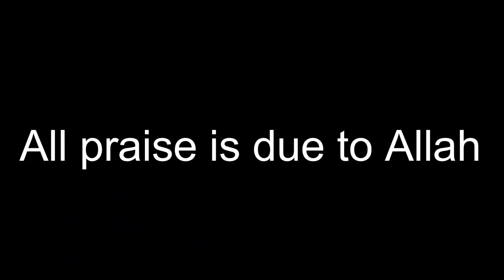World's Most Beautiful Aircraft's Panoramic 4K Video by Nesat Blog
Beautiful Relaxing Hymns, Peaceful Calm Instrumental Music, "Paradise Beach" by Nesat Blog Music. My instrumental music can help you find deep relaxation, relieve anxiety, and find peace. My music incorporates relaxing sounds of nature and features flute music, piano music, harp music, & violin music. I am a composer from Norway and created my channel as a place to visit, relax and find peace.
 Relax and rest in a cozy cabin tucked away in a beautiful snowy forest all while listening to peaceful soothing music. We hope you enjoy this video,
 QT Relax Music
Video by Bro Joey from Pexels
Video by Cheryl Hunt from Pexels
Video by Steve B from Pexels
Video by egamiFX Studio from Pexels